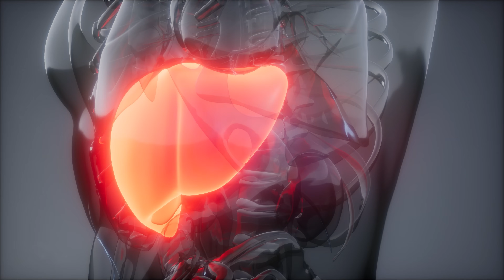Viagra & Cialis = Less Bathroom + More Body | Urologist explains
💊 Viagra & Cialis may do far more than improve erections – new science shows effects on bladder, sleep, and metabolism.
⚠️ Note: You may first see an automatic unsubscribe confirmation. Please ignore it – your subscription is active. The guide will arrive in your inbox within one minute.

Viagra and Cialis do far more than improve erections — they influence multiple systems that define men’s health. Discover how PDE-5 inhibitors affect the bladder, pelvic floor, sleep, and even metabolism. This is real medical science explained by a certified urologist.

Many men believe these drugs only enhance sexual performance. In reality, they modulate nitric-oxide signaling throughout the body, improving vascular function and organ communication. Clinical data suggest benefits that reach beyond the bedroom — fewer nighttime bathroom trips, better sleep quality, and potentially healthier metabolic control.

In this video, Dr. med. Dr. phil. Stefan Buntrock, a practicing urologist and certified YouTube Health creator from Göttingen, explains what current research actually shows. He reviews laboratory and clinical findings on tadalafil (Cialis) and sildenafil (Viagra), discusses their approved indications, and explores emerging evidence on how these medications interact with the pelvic floor and autonomic nervous system.

Viewers will learn why PDE-5 inhibitors may support overall vitality when used responsibly under medical supervision.